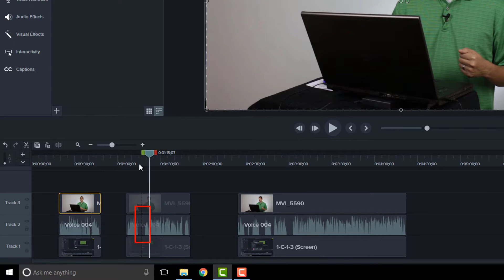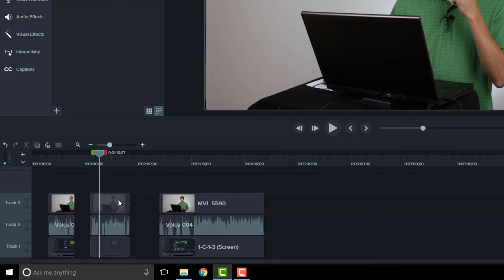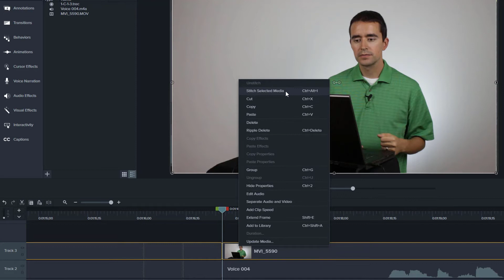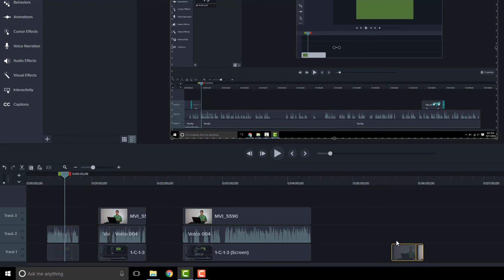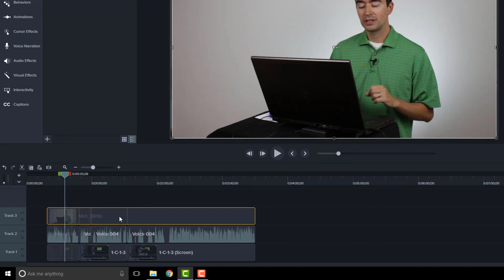How to Use Stitching and Autostitching in Camtasia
Learn how to use the stitch and autostitch features in Camtasia.